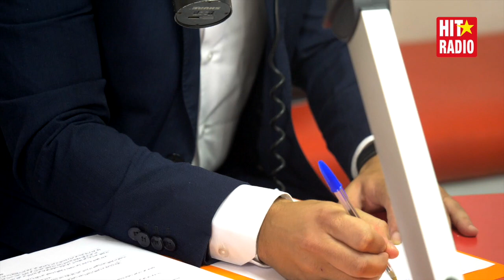مسؤول التواصل ONCF لمومو : توضيح المكتب بخصوص فاجعة القطار | جودة القطارات | تعويضات عائلات الضحايا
La tragédie de déraillement du train navette (TNR) reliant Casa-Port à Kénitra, au niveau de Bouknadel, a fait au moins 7 morts et 125 blessés dont 7 dans un état grave.

MOMO MORNING SHOW  : Tous les matins, de 07H00 à 11H00, l'équipe du Momo Morning Show réveille le Maroc dans la bonne humeur !
Des Hits, des cadeaux et beaucoup de délires pour un réveil du bon pied.